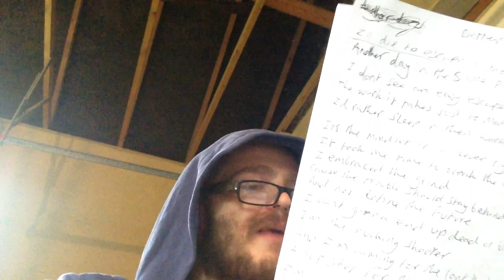Losers Mentality - Origional Song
It's hard to rap, I'm working on it.